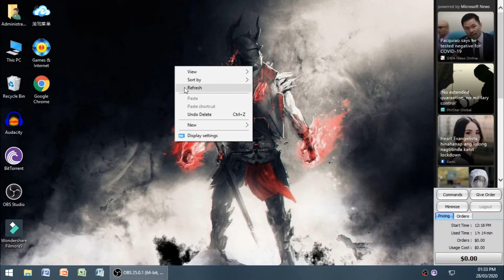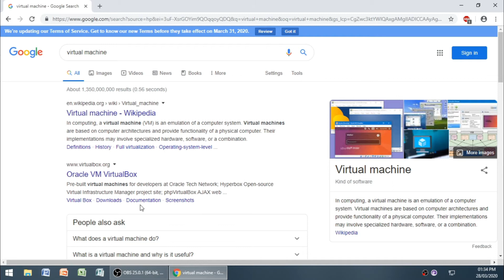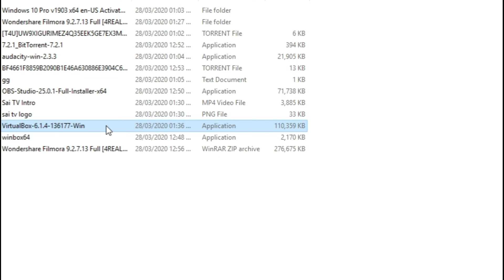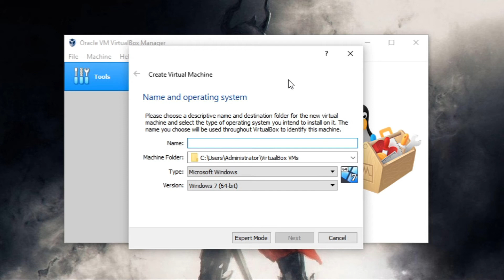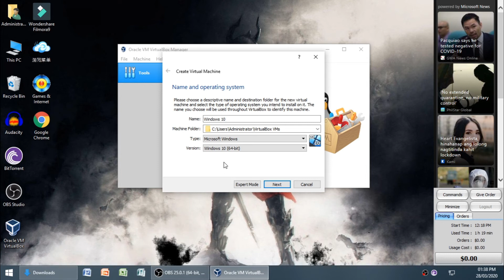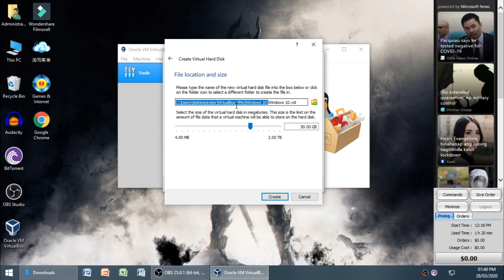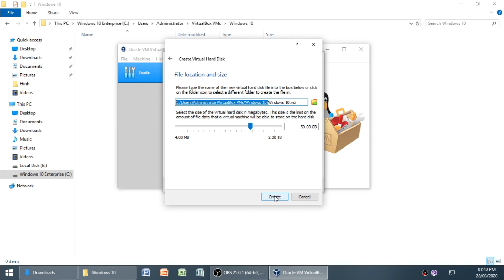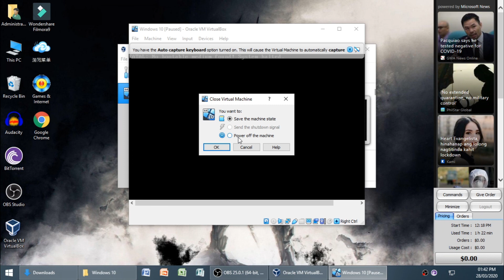How to make a Virtual PC Using OracleVM VirtualBox Part1 (Tagalog Audio)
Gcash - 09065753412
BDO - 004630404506